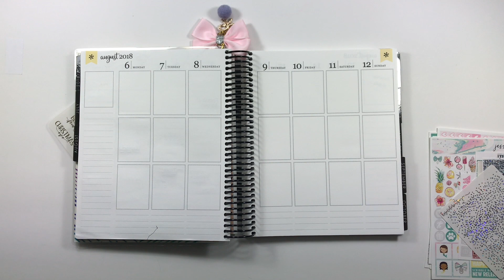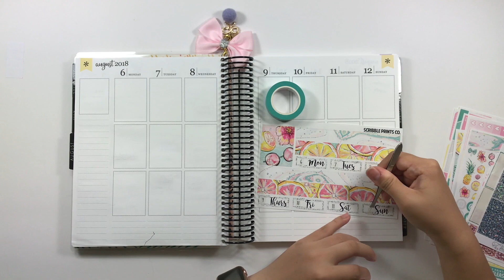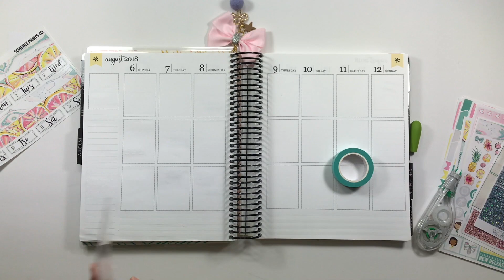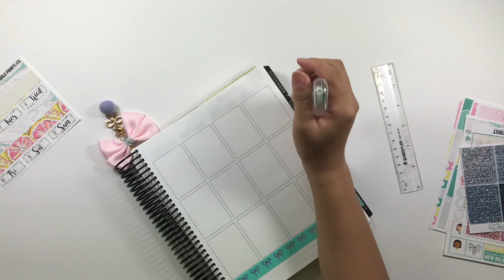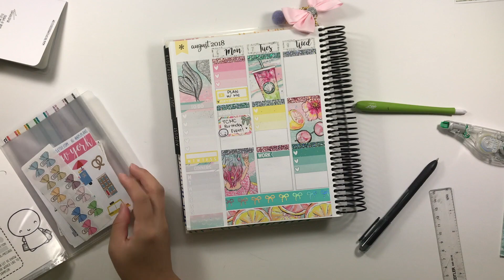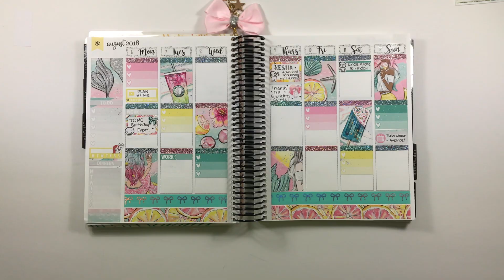PLAN WITH ME // Jessica (SPC)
Etsy.com/shop/okplans

Personal Instagram: @Kimberlyho224
Shop Instagram: @Ok_Plans
Planner Instagram: @PlanwithOkplans

Sticker Favorites:
JeseniaPrintables — Inserts

Shoprosecoloreddaze.com

Pumpkin Paper co

KPL Plans
The Glam Planner

Aria’s Daydream

Chic Street Stickers